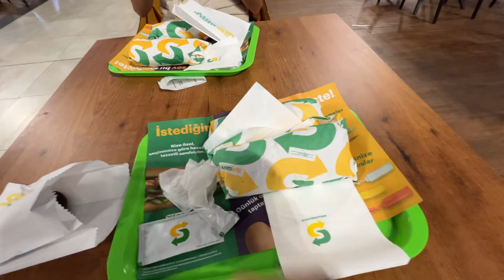Istanbul, Turkey | PART 2 | Travel vlog | Boat tour | Asia side | Travel on a budget | Bean boozled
Hey guys,
In this video we go on a boat tour in Istanbul, visiting the Asia side of the city as well. Also, see us try more disgusting jelly beans, drink coffee, shop and just have fun!

Check out Emilie's channel  @AllEmilie

✨My etsy shop is or just type my shop name: budgetwithjane in the search bar!